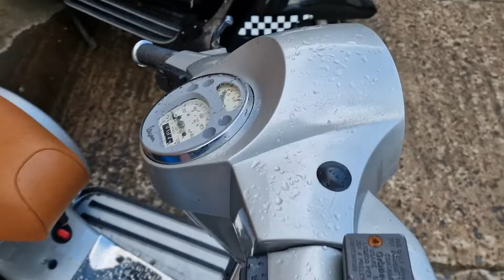Vespa scooters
A selection of Vespa and Vespa LML copies - all sold